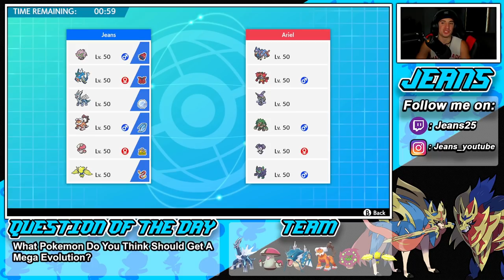Spiritomb Is Amazing In Ranked Battles! - Pokémon Sword and Shield Competitive Ranked Double Battles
Team Code: 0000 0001 C385 N5

Spiritomb and Dialga Series 10 Team that we show off in Ranked battles!.

GAME INFO
Name: Pokemon Sword and Pokemon Shield
Developer: Game Freak
Publisher: The Pokemon Company, Nintendo
Platforms: Nintendo Switch
Release Date: November 14, 2019